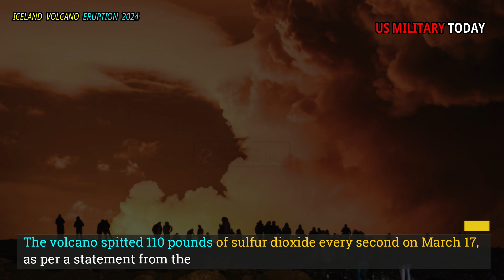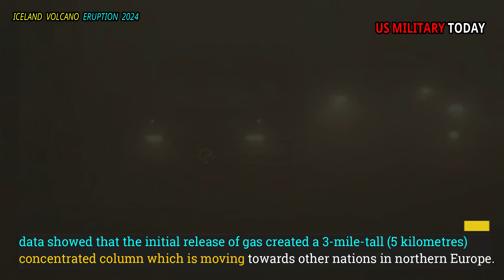Horrible: Live Footage eruption Iceland volcano unstoppable | toxic gas cloud flying towards Europe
Iceland volcano eruption releases gigantic toxic gas cloud flying towards Europe

A massive cloud of toxic gas, released from Iceland's ongoing volcanic eruption, is moving across northern Europe. The scientists, who have been tracking the cloud, said that it is not likely to cause any serious health issues but warned that it may affect the ozone hole above the Arctic.

An underground volcano erupted for the fourth time in Icealnd's Reykjanes Peninsula on March 16 opening up the largest fissure of the current eruption cycle and releasing a massive lava flow which narrowly stopped from flowing into the evacuated town of Grindavík.

Initially, the researchers feared that the lava could reach the sea and release a plume of hydrochloric acid which can be "life-threatening" to anyone who is living close to the coastline. However, the lava did not reach the shore.